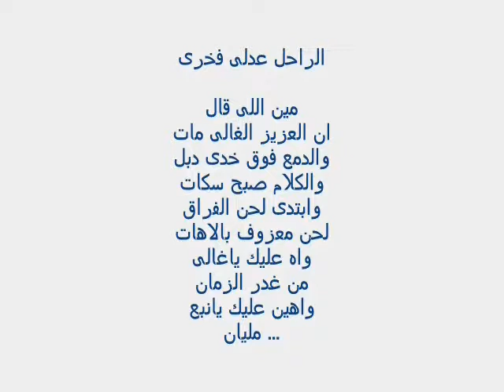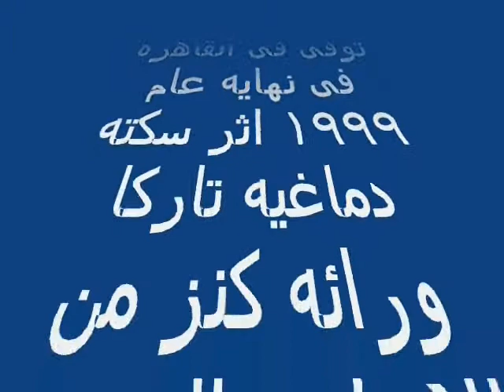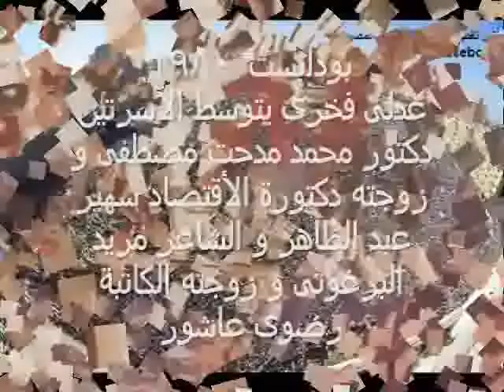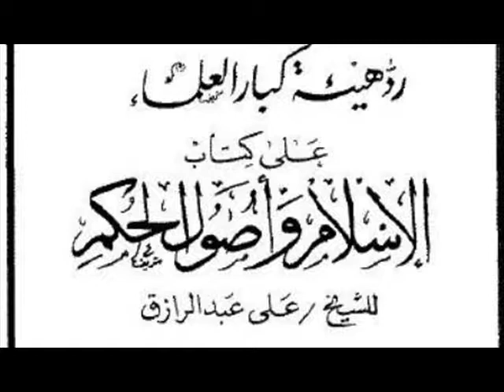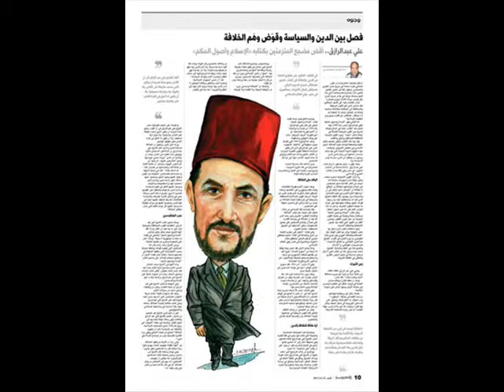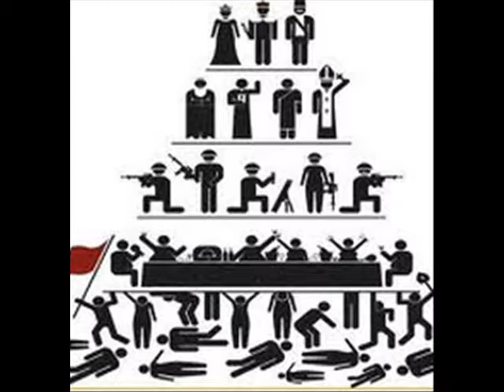حكايات بهيةالخكاية الثالثة عشر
غناء فى حب مصر

ملحمة حكايات بهية .. خمسة عشر أغنية للراحل المناضل عدلى فخرى